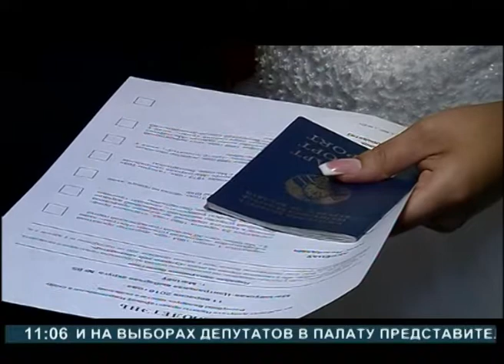Выборы 2016, молодежены голосуют